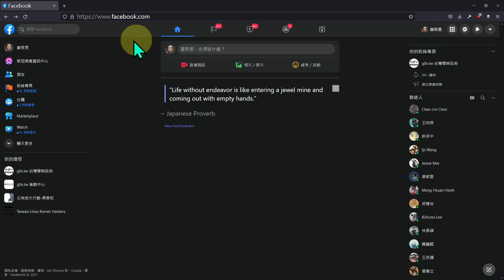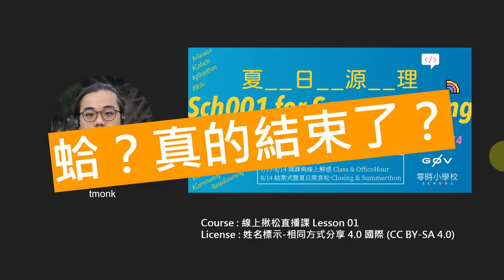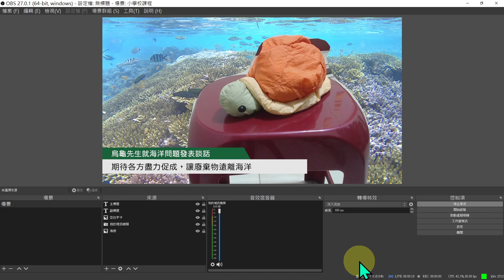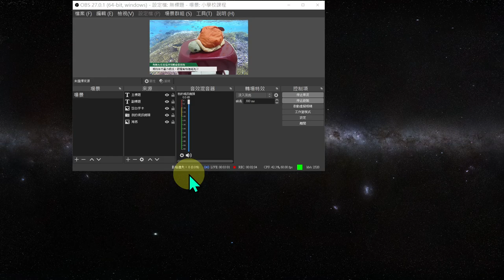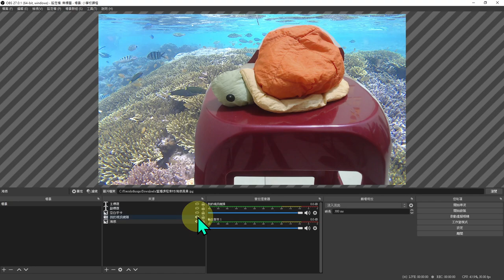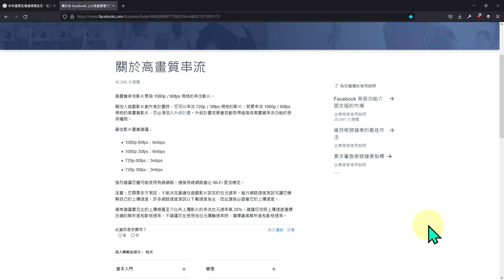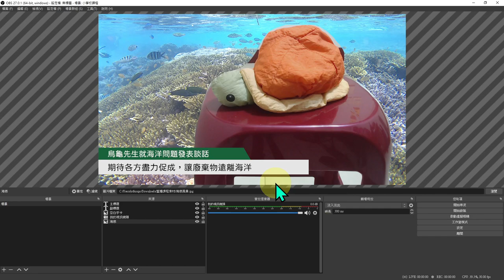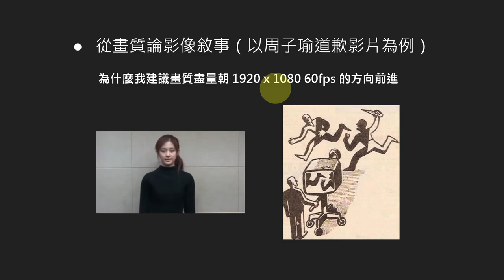線上揪松直播課（2）：第一次直播在 Facebook＿tmonk【g0v 零時小學校數位公民課】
【課程簡介】
「開直播」或許一個按鍵按下去就能進行，但如何要讓直播影像與音訊穩定呈現，或是有更多的變化，就必須要搭配更多元的工具和操作撇步。線上直播課程中會帶大家從直播的軟硬體開始認識，並透過講者過往的直播經驗，總結出身為「導播」必備的背景知識，讓未來不管是想要成為直播主、辦線上活動，都能呈現高質感的畫面留住觀眾。

【講師】
tmonk（g0v 參與者）